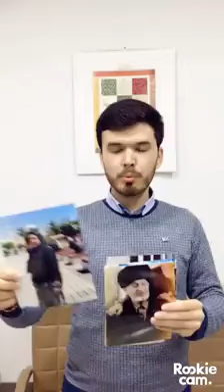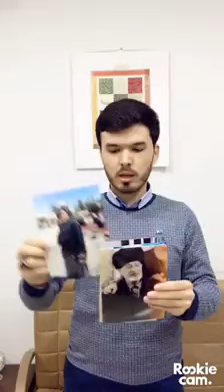MeTooUyghur & Abdullah Gulja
"Bu dünyada bizim kadar zulüm gören hiçbir insan görmedim. Hatta bizden daha çok ezilmiş hayvan bile görmedim! İnsanları yiyen timsahları bile koruyan teşkilatlar var. Adımız 'Uygur' diye mi kimse bizim yanımızda durmuyor?"
Eeeey çin ! 55 yaşındaki Annem Hurgul Tursun nerede? 65 yaşındaki Babam Abdurehim Dawut nerede? 75 yaşındaki dedem Tursun muhammadahun nerede? Ablam mawluda abdurehim , manzira abdurerim nerede ?

Bunlarında videolarını paylaş